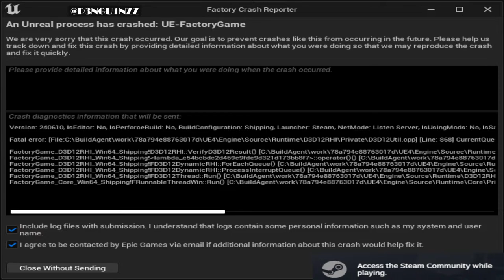Satisfactory Gameplay: How to Survive in the Desert (Day 103 & 104)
Greetings, fellow engineers, and get ready for another thrilling episode of Satisfactory Gameplay in the desert biome. I'm P3NGU1NZZ, your fearless leader and companion for this epic adventure.

Last time, we accomplished a major milestone in our quest to conquer this alien planet. We processed the shiny aluminum and sent it to the sky with our space elevator. We also returned to our cozy home base in one piece. We learned that we need a bunch of crystal oscillators for radio control units, which require a lot of quartz. Luckily, we spotted some impure nodes of quartz to the north of our base. We might use them later for silica for our aluminum plant to the south, but for now we need to haul them to a new crystal oscillator factory next to our computer building.

In this episode, we are going to embark on a daring mission to mine and transport the quartz. We will need to build some awesome machines and vehicles to get the job done. We will need some miners, constructors, smelters, and trucks to extract and refine the quartz. We will also need some truck stations, fuel generators, and power poles to keep everything running and connected. We will also need to clear some obstacles and terrain for our truck routes and buildings.

After that, we will start building our crystal oscillator empire. We will need some constructors, assemblers, manufacturers, and storage containers to turn the quartz crystals into crystal oscillators. We will also need to connect them with conveyor belts, splitters, mergers, and lifts. We will also need to supply them with power and water.

We will also try to make our factory the best it can be. We will try to make it as efficient, compact, and organized as possible. We will also try to make it look awesome and neat. We will use some foundations, walls, windows, doors, ramps, walkways, lights, signs, and decorations to make our factory more beautiful.

So buckle up for this amazing episode of Satisfactory Gameplay in the desert biome. I hope you have as much fun as I do.